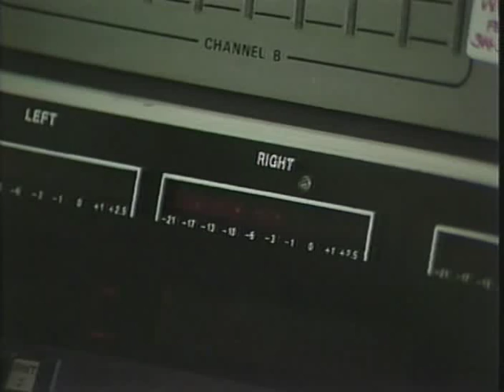Cleveland Traffic Report given by Little John - The Big Chuck & Lil' John Show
Little John gives a traffic report from a helicopter.  This video also features John Lanigan.